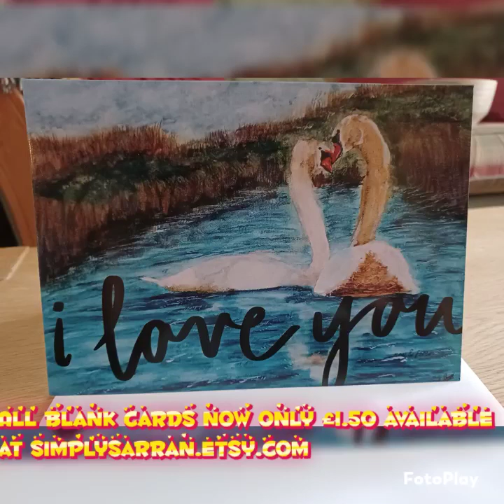all cards now only £1.50. available at Simplysarran.etsy.com